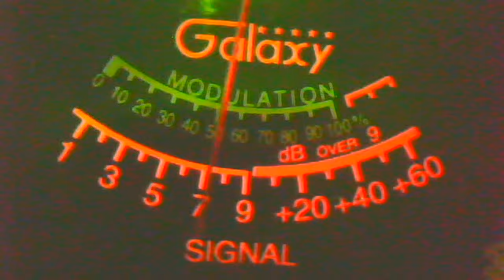#661 IN OH 10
Audioman288's webcam video March 25, 2011 04:04 PM